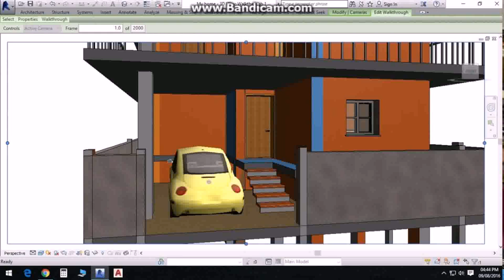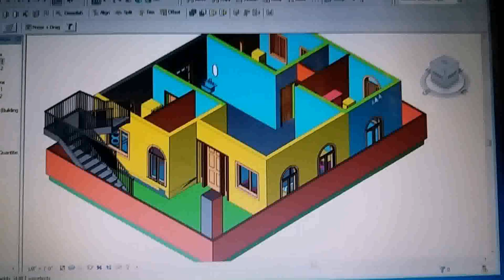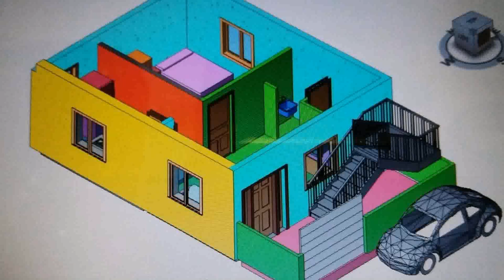Small House Plans 30x40 (see description)